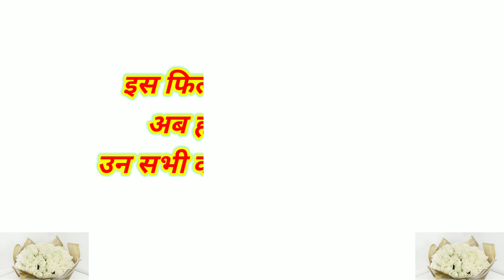phool aur kaante movie cast then and now by raykam | phool aur kaante 1991 star cast then and now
About This Video 👇
Phool Aur Kaante 1991 me release hui thi. Ye movie Ajay Devgn aur Madhoo ki pehli film hai. Apni pehli hi film me dono ne apni acting se logo ka dil jeet liya. Film ko aaj 32 saal ho gaye hai to aakhir kar film ke sabhi actors kis halat me hai aur ab kaise dikhte hai. Is video me dekhiye tab aur ab me kitna fark aaya hai. Shocking Transformation.
Film ke star cast hai -
Ajay Devgn as Ajay
Madhoo as Pooja
Arif Khan as Rocky
Jagdeep as Professor Bihari
Aruna Irani as Professor Batliwala
Satyendra Kapoor as College Principle
Raza Murad as Shankra
Amrish Puri as Nageshwar
Anjana Mumtaz as Laxmi
Goga Kapoor as Shankra's Brother
Iqbal Durrani as Goon
Suresh Chatwal as Brijlal Tiwari
Brahmachari as Police Inspector
Dan Dhanoa as Drug Dealer
Ghanshyam Rohera as Clerk
Aparajita as Pooja's Mother
Raja Duggal as Drunk
Rana Jung Bahadur as Brijlal's Man
 Maqsood as Henchman

phool aur kaante
phool aur kaante movie
phool aur kaante movie scenes
phool aur kaante movie starcast then and now
classic cinema - then and now
phool aur kaante full movie
phool aur kaante movie cast
phool aur kaante cast
phool aur kaante full hindi movie
phool aur kaante movie cast then and now by raykam

Hello friends
Mera naam Pradip Kumar Mahato hai
Main apni taraf se puri kosis karta hu apka favourite  video banane ki. Apna pura effort lagata hu achhi se achhi video banane me aur iss kosis me mujhe aplogo ke sath ki jarurat hai. Iss channel ko aplogo ke support ki bahot jarurat hai aur mujhe hope hai ki aplog jarur support karenge isliye apse request hai ki channel ko subscribe kar le aur bell icon ko press karke notification ko all par kar le. Apka support hi humari takat aur pehchan hai. Apke support se hi hum motivate hote hai. Please channel ko support karte rahiye.
Aap video ke bare me kuch kehna chahte hai ya koi suggestion dena chahte hai to jarur de.
Apko kis tarah ki video pasand hai wo bhi bataye main uspar jarur video banaunga. Thank you so much 🙏